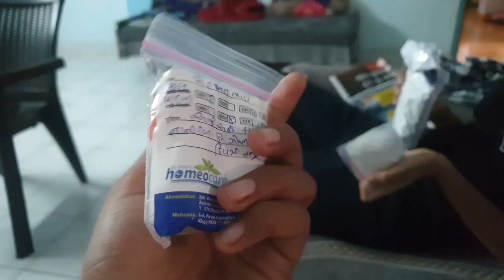Vlog - 40 || Honda Service || Garba Time|| Surat Ke Ganesha || Movie Time || Precha Vlogs